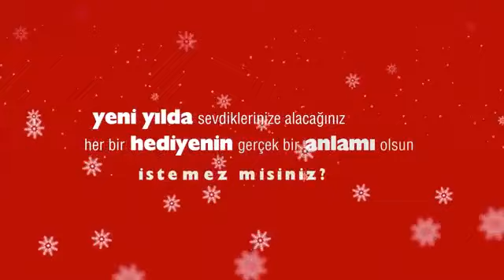LSV Dükkan bir LÖSEV kuruluşudur.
Yeni yılda sevdiklerinize alacağınız her bir hediyenin gerçek bir anlamı olsun istemez misiniz?